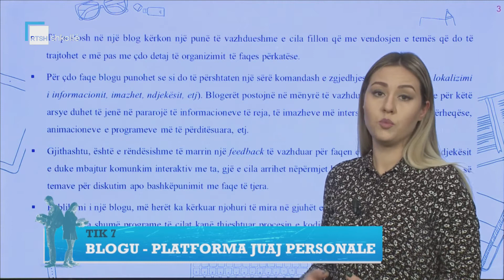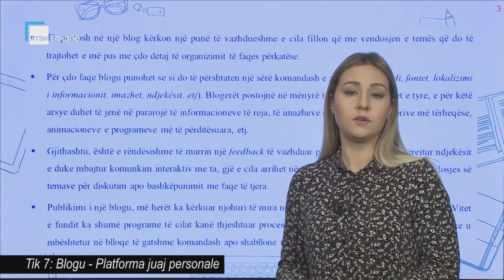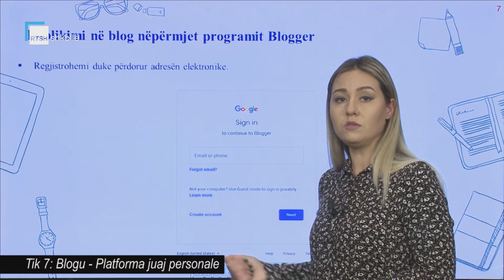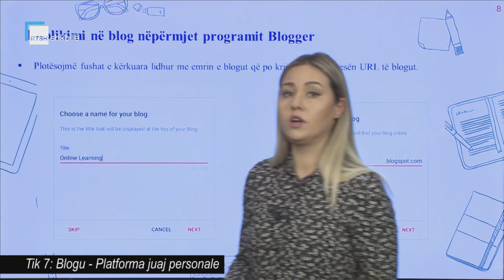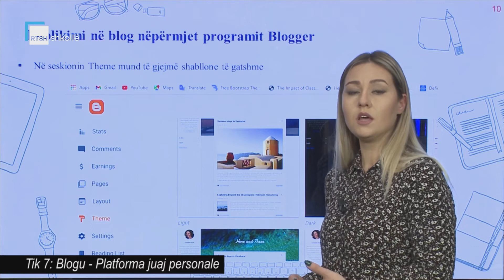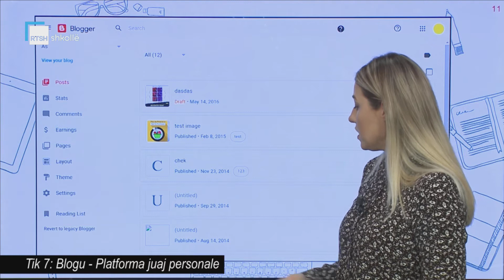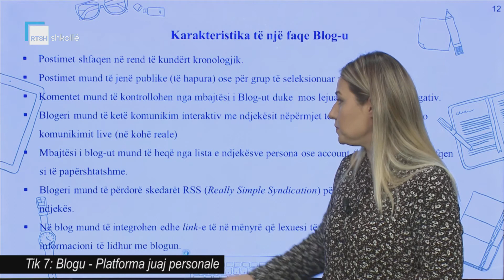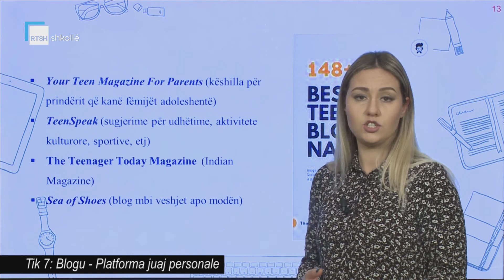TIK 7 - Blogu. Platforma juaj personale.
Mësuese Eliberta Themeli